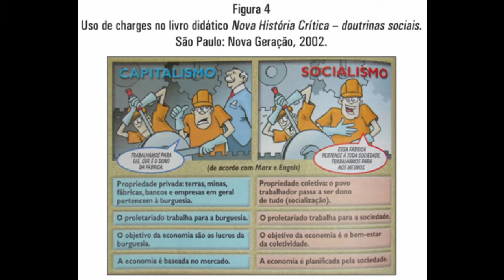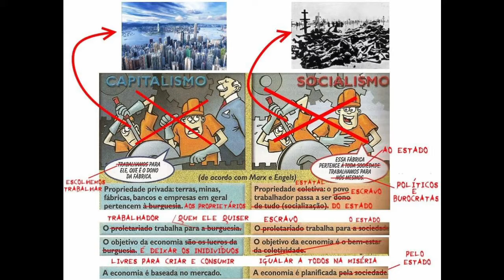How I Changed From Socialist To Capitalist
In this video I'm talking a little bit about my experiences of life in my country during the Leftists Governments we had. To be honest, since my country became a republic, all governments we had were from the Left. The others were military dictatorships that shared the same principles of big state and less freedom from the Socialist Governments.